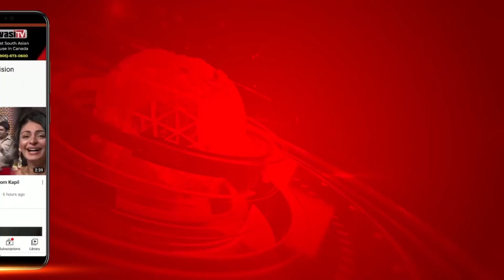‘ਆਪ’ ਵਲੋਂ Independence Day ਮੌਕੇ Punjab ’ਚ ਖੋਲ੍ਹੇ ਜਾਣਗੇ 100 Mohalla Clinic | Parvasi TV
‘ਆਪ’ ਵਲੋਂ Independence Day ਮੌਕੇ Punjab ’ਚ ਖੋਲ੍ਹੇ ਜਾਣਗੇ 100 Mohalla Clinic
Health Minister ਨੇ ਕਿਹਾ : ਬਿਹਤਰ ਸਿਹਤ ਸੇਵਾਵਾਂ ਯਕੀਨੀ ਬਣਾਉਣਗੇ ‘ਆਮ ਆਦਮੀ
ਕਲੀਨਿਕ’